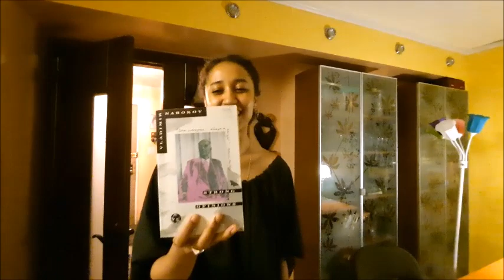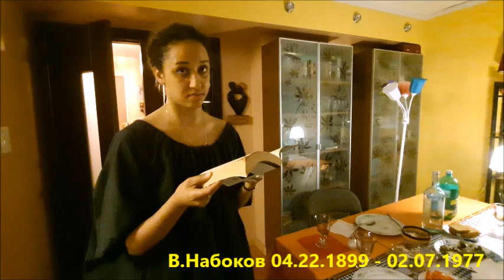#1004 США, Happy Mother"s Day! Вместе с Grace!!!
Brooklyn, NY